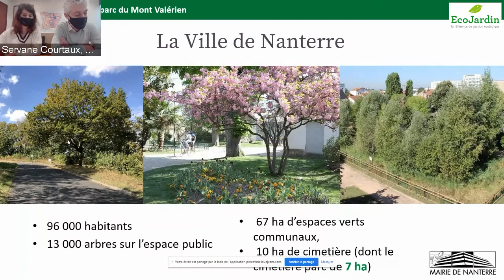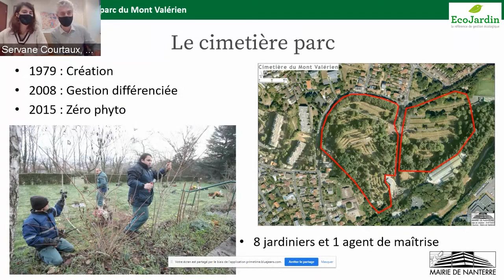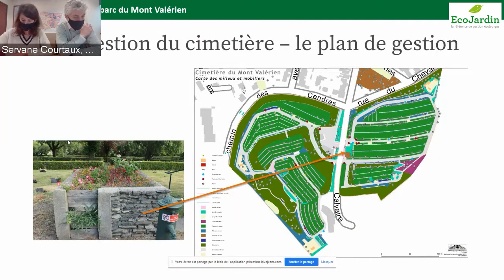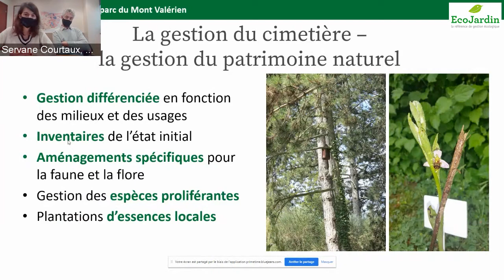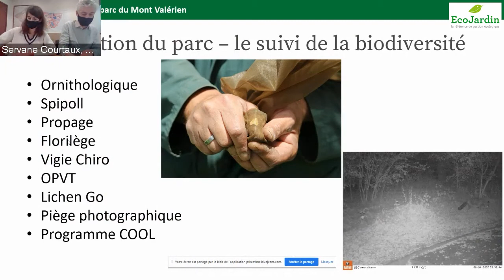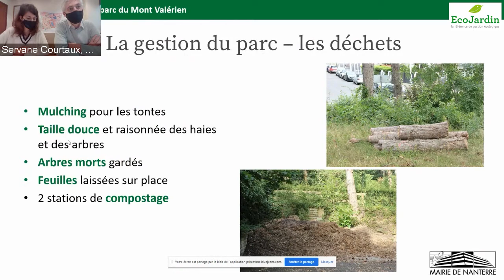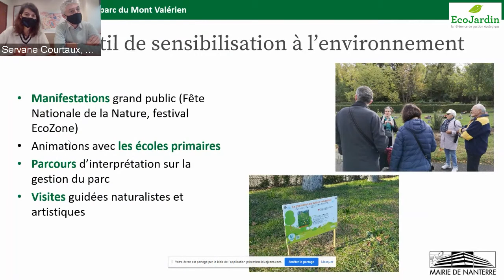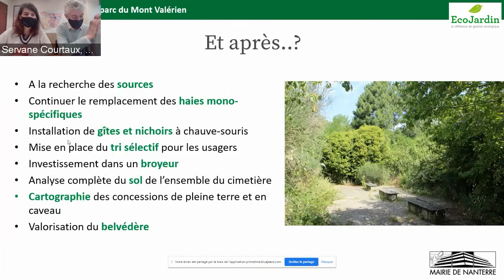Les outsiders / Les originaux • Cimetière du Mont Valérien (Nanterre)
Plante & Cité et l’Agence régionale de la biodiversité en Ile-de-France organisent chaque année depuis 2012 la Rencontre EcoJardin, qui valorise les témoignages de labellisés. 2020, malgré un contexte difficile, a été une belle année pour la gestion écologique et le label EcoJardin, puisque 83 sites se sont vu attribuer ou renouveler le label portant ainsi à 577 le nombre de labellisés en France.

Cimetière du Mont Valérien (Nanterre)
Servane Courtaux, adjointe à la Transition écologique et Gilles Gauche-Cazalis, adjoint à l’Espace
public